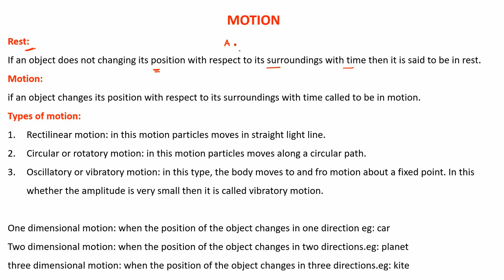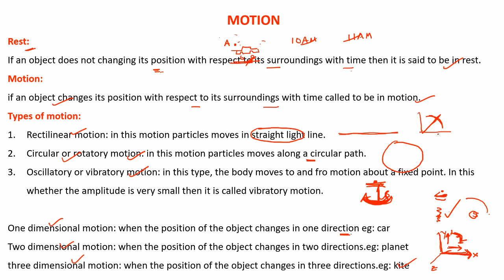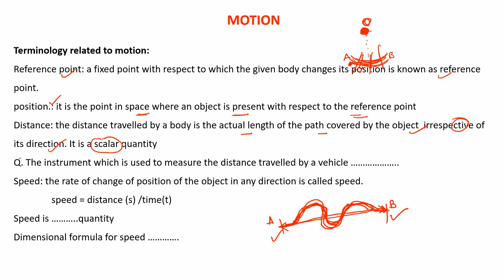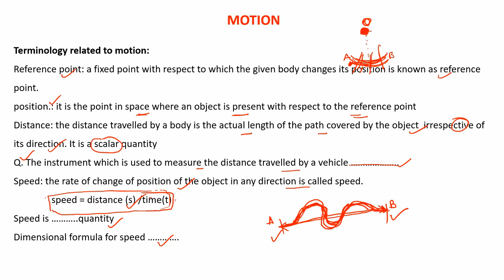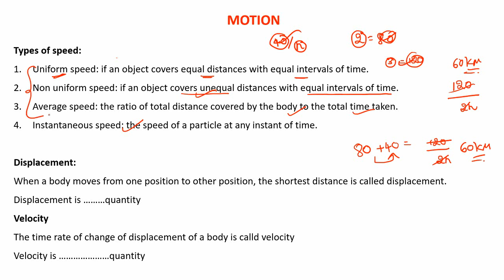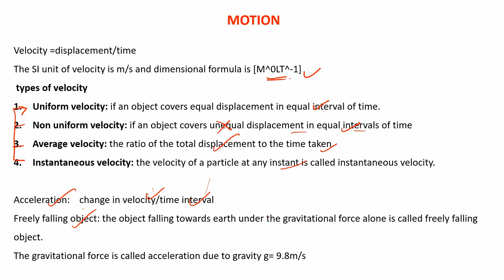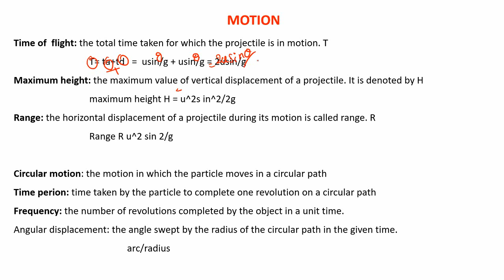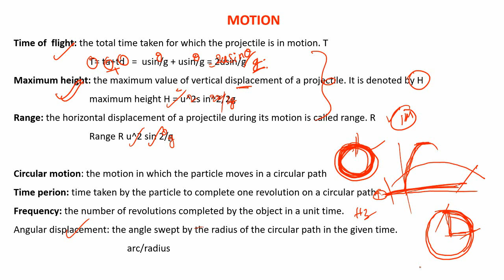Motion - physics class for RRB NTPC/GROUP D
RS AGARAL అరిథమెటిక్ బుక్ కొనండి
అరిహంత్ ఫాస్ట్ ట్రాక్ అరిథమెటిక్ బుక్ కొనండి
SSC పరీక్షలకు అత్యంత ఉపయోగమైన కిరణ్ ప్రకాష్ వారి ప్రీవియస్ ఇయర్ క్వశ్చన్స్ టాపిక్స్ వారి గ ఇవ్వబడిన అరిథమెటిక్ బుక్ కొనండి(ENGLISH)
లూసెంట్ జనరల్ నాలెడ్జి బుక్ కొనడానికి క్లిక్ చేయండి
అరిహంత్ జనరల్ సైన్స్ బుక్ కొనడానికి ఇక్కడ క్లిక్ చేయండి
హైటెక్ విజయరహస్యం బుక్ కొనడానికి ఇక్కడ క్లిక్ చేయండి